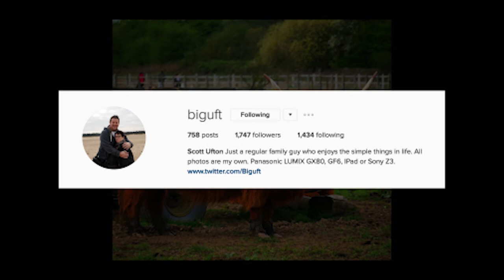Top 5 LoveNotts Photos of the Week - April 7th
Enjoy this week's Top 5  Nottinghamshire instagram snaps!